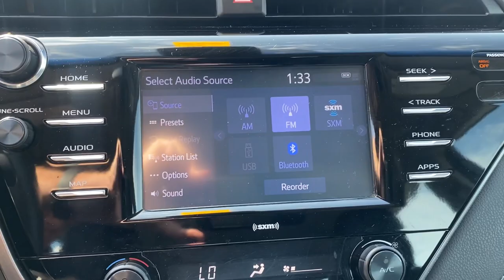2020 Toyota Camry SE VIDEO REVIEW | Steven Toyota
Galactic Aqua Mica Used 2020 Toyota Camry SE  - Stock#: 27072A

Steven Toyota
2970 S Main St

Experience the Perfect Fusion of Style and Performance with the 2020 Toyota Camry SE at Steven Toyota!

Are you on the hunt for a sedan that embodies sportiness, efficiency, and cutting-edge technology? Look no further than the 2020 Toyota Camry SE, now available at Steven Toyota.

Sleek and Sporty Exterior:
The Camry SE is a head-turner with its bold and athletic design. Featuring striking alloy wheels and a subtle spoiler, it's a sedan that makes a statement wherever you go. Its contemporary look is sure to impress both on the road and in your driveway.

Efficiency at its Best:
With an impressive fuel economy of 28/39 MPG in city and highway driving, the Camry SE helps you save at the pump without compromising performance. Enjoy an efficient ride while reducing your carbon footprint.

Technology at Your Fingertips:
Seamlessly integrate your smartphone with Apple CarPlay and Android Auto, making calls, sending texts, and accessing your favorite apps a breeze.

Confidence on the Road:
Safety is paramount, and the Camry SE comes well-equipped with an array of safety features. ABS brakes, traction control, and a backup camera provide peace of mind, while features like active cruise control and emergency communication via Safety Connect add an extra layer of protection.

Spacious and Comfortable Interior:
Step inside, and you'll find a thoughtfully designed cabin with comfortable seating and ample legroom. The sporty steering wheel and leather shift knob add a touch of sophistication to your driving experience.

Exceptional Handling:
The Camry SE's four-wheel independent suspension and sporty steering wheel make every drive a joy. Experience precise handling and responsive performance, whether you're navigating city streets or cruising on the highway.

Practicality Meets Style:
With a spacious trunk and split-folding rear seats, the Camry SE offers practicality for all your cargo needs. It's the perfect vehicle for both daily commuting and weekend getaways.

Visit Us at Steven Toyota:
Don't miss the chance to own the 2020 Toyota Camry SE, a sedan that offers style, efficiency, and technology in one remarkable package. Visit Steven Toyota today to explore this outstanding vehicle in person.

Elevate your driving experience with the 2020 Toyota Camry SE – where style and performance converge. Get behind the wheel today and experience the difference!